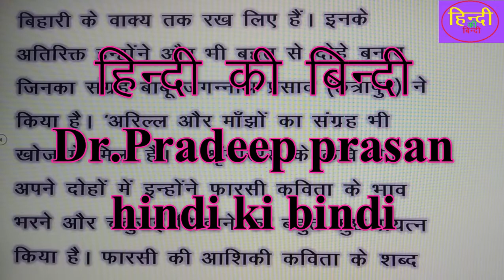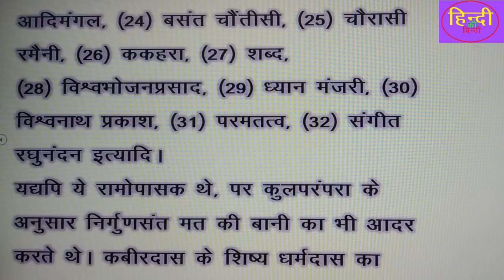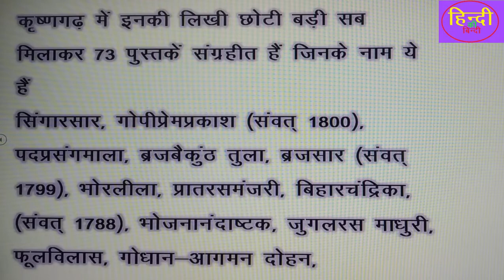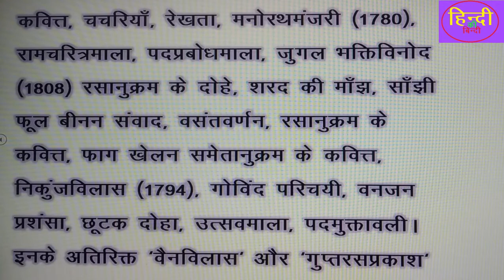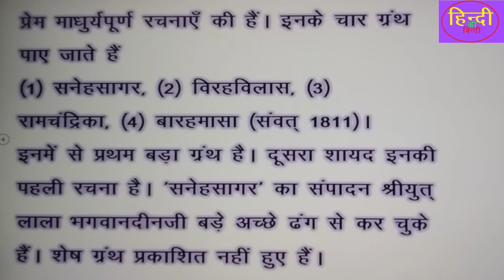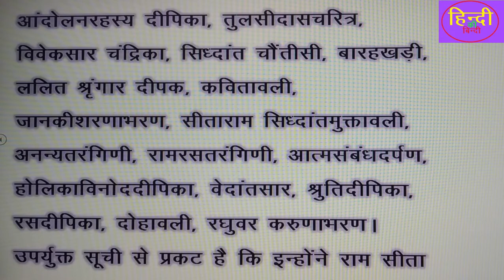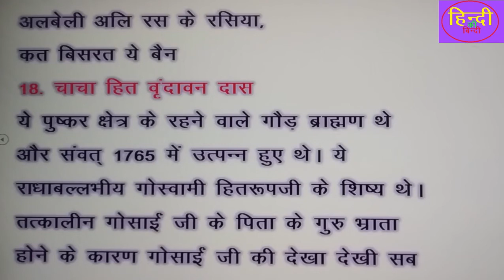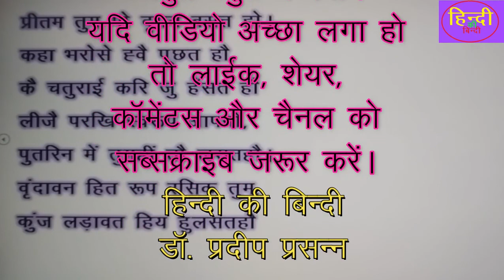रीतिकाल पार्ट-9|| रीतिकाल का इतिहास|| हिंदी साहित्य का इतिहास||2020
helo friends
this is
dr. pradeep